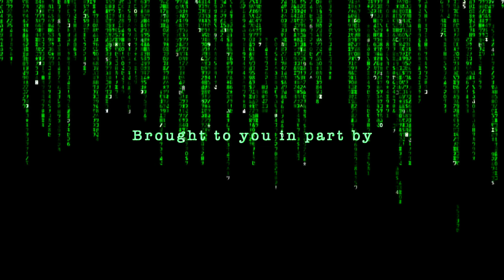The Matrix - KSwiss / Swa Edition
"Do you want to know what 'it' is?"